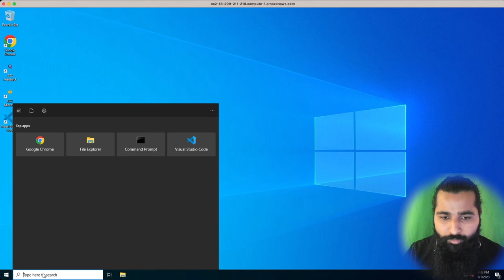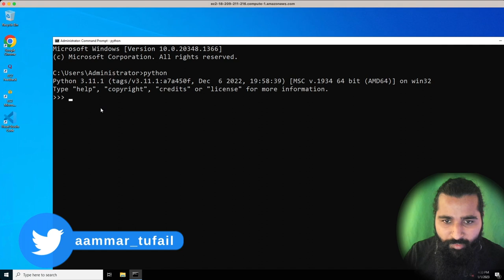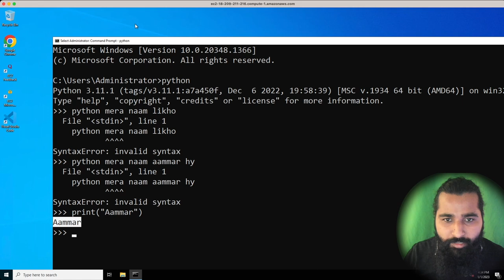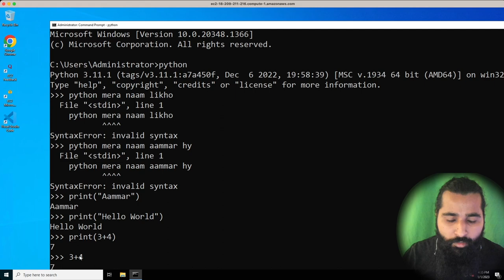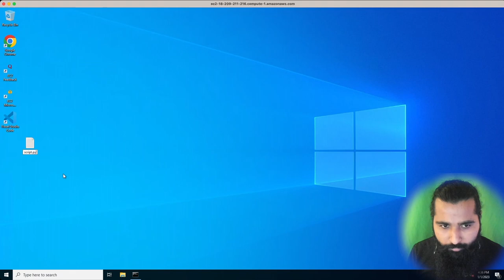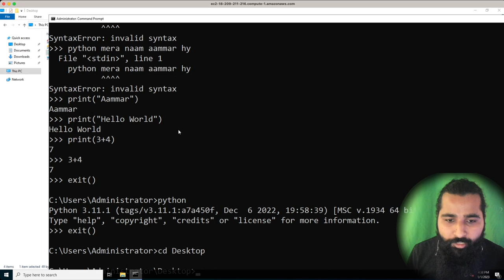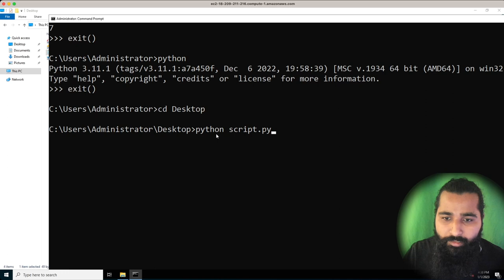First line of code on python | in Urdu / Hindi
Video Description:
Welcome to our Python programming series! In this video, we'll be covering the very first line of code you'll need to write in Python: the print statement. Whether you're a beginner or an experienced developer, the print statement is an essential tool for debugging and testing your code. In this tutorial, we'll go over the basics of the print statement and show you how to use it in your own programs. By the end of this video, you'll have a good understanding of how the print statement works and how to use it effectively in your code. So let's get started!